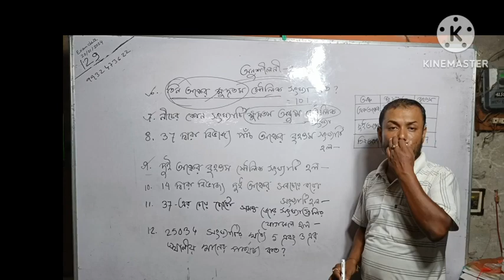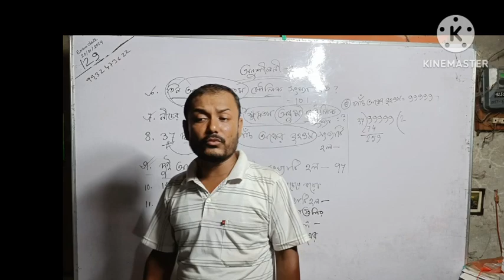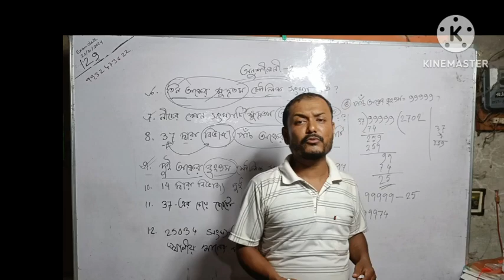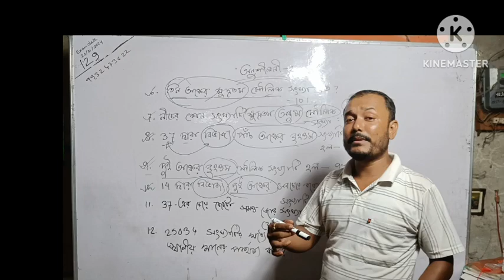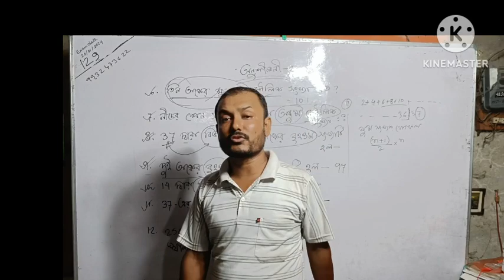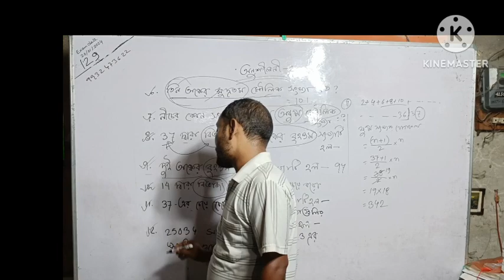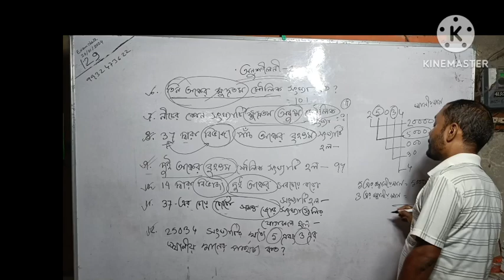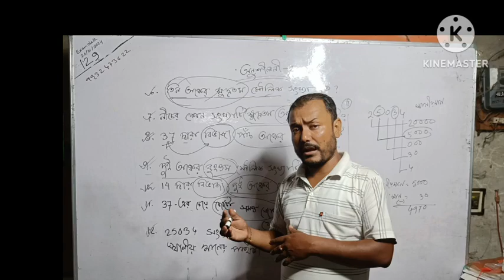SIR | MATH | CHAPTER 2